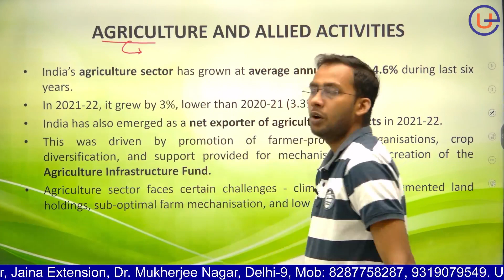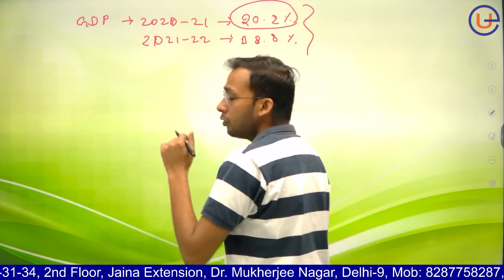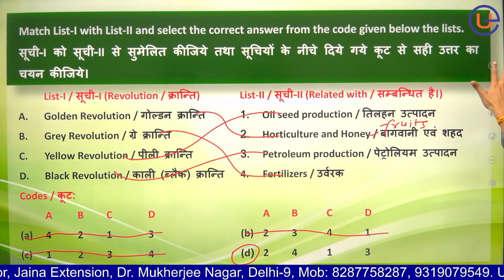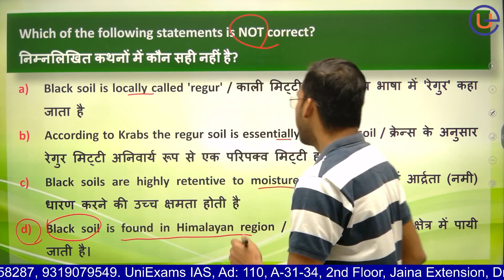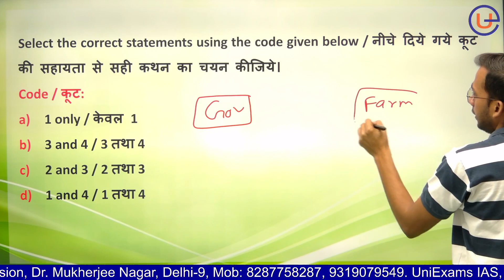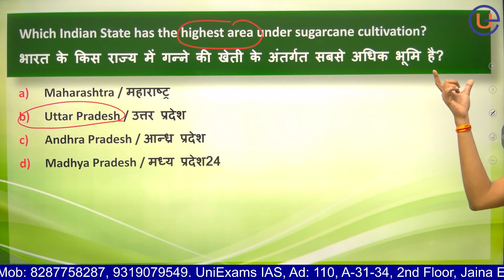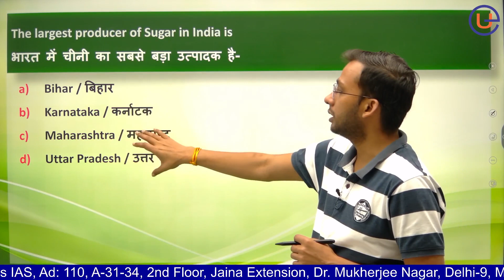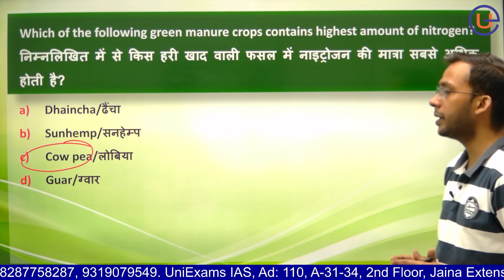🔥 Complete Agriculture | Geography of India | You CAN'T Miss! 🔥uppcs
In this series of Geography, all the previous year questions asked in the UPPCS Prelims would be discussed in detail.
We all know that PYQs are very important for our exams but still we have a habit of skipping it. So to solve this problem Uniexams PCS is starting this unique initiative for the aspirants.

At - 110, A-31-34, 2nd Floor, Jaina Extension, Commercial Complex,